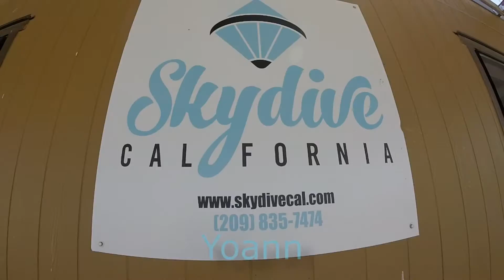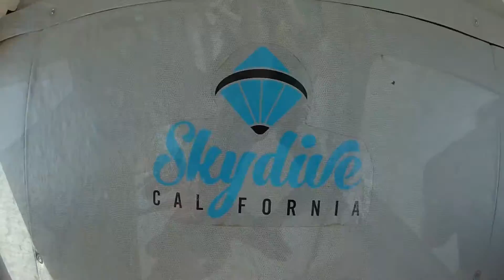Skydive California - Yoann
Skydive California is a premier USPA skydiving facility located just one hour from the San Francisco Bay Area. From first time jumpers to experienced skydivers, Skydive California has something for anyone. So come out and make a tandem skydive with us at Skydive California! Skydiv - Yoann